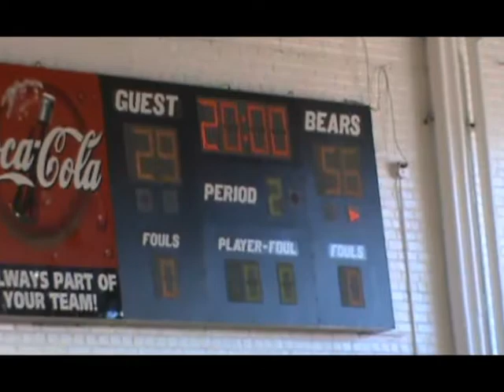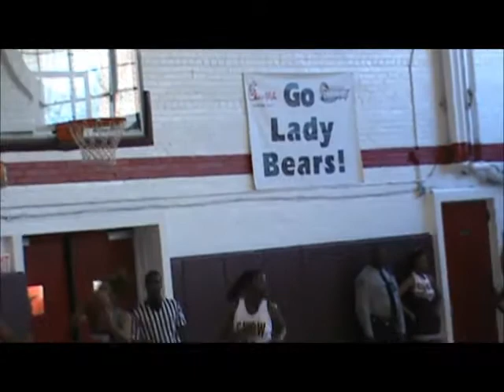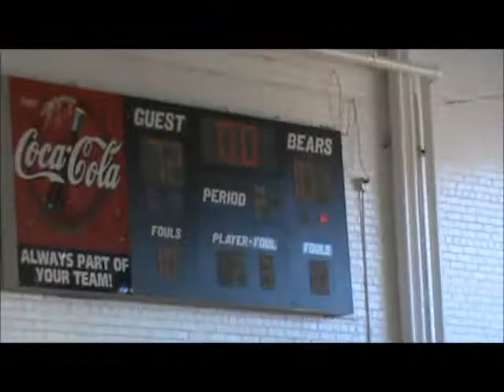Lady Bears Break Century Mark